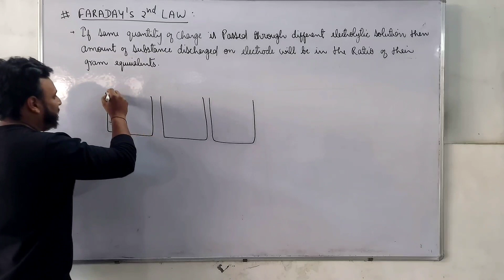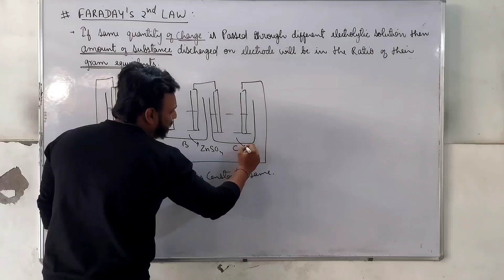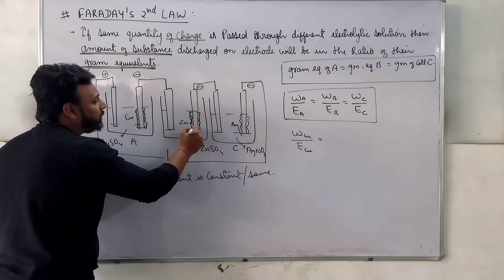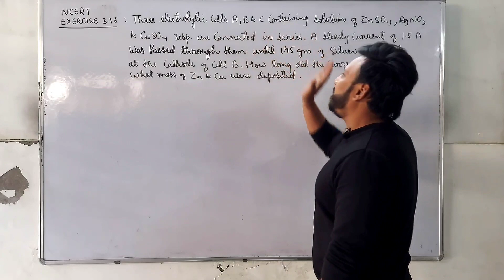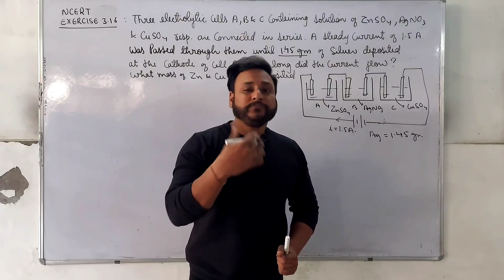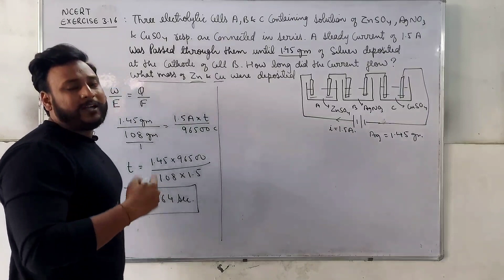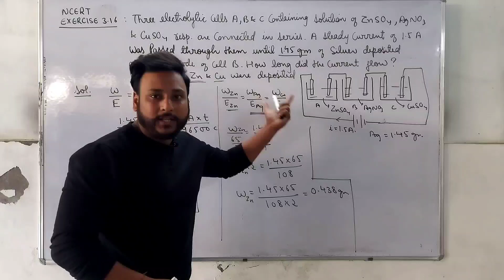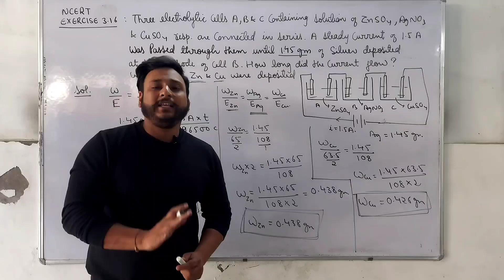FARADAY'S SECOND LAW OF ELECTROLYSIS | ELECTROCHEMISTRY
Here we cover whole NCERT THEORY AND NUMERICALS which helps us to understand the basic concepts for BOARD and NEET & JEE
SPECIFIC CONDUCTANCE
IONIC CONDUCTANCEELECTROLYTIC CONDUCTANCEconductance and conductivity
Electrochemistry electrolytic conductanceMetallic conductance class 12Metallic conductance and electrolytic conductanceElectrochemistry numericals Faraday 's first law of electrolysis
Faraday law of electrolysis class 12 chemistry numericals
Faraday first law of electrolysis
Faraday's law of electrolysis
Faraday's 2nd law of electrolysis
Faraday first law of electrolysis in hindi
What is faraday's first law of electrolysisFaraday's 2nd law of electrolysis class 12